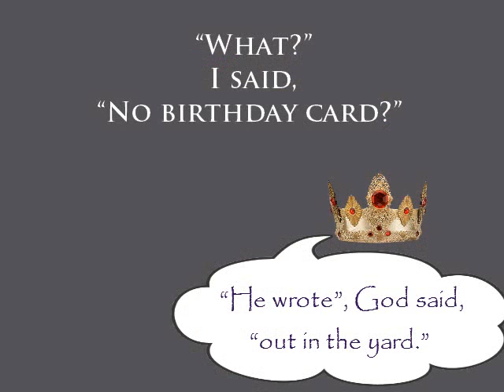Birthday (A Love Song)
It was my birthday, the wishes came
From all but him, I need not name.
"What?" I said, "No birthday card?"
"He wrote", God said, "out in the yard."

From back to front, through gates, ajar
Sweet paths in cursive curled near and far
(From "bon jour" to "au revoir".)

Crossing spaces wild, and gardens tame;
'round a lovely pond that sang my name.
There were brambly bushes to bear me fruit,
Plants, flowers and trees would follow suit.

From front to back, through gates, ajar

With vignette-d spots along the way,
A sanctuary where I'd spend my day --
While every moment that he had free
He labored long, gifting all to me.

He spent all his strength and all he earned
To create the home for which I'd yearned.
No worldly treasures, no cake nor card,
Could say what he wrought, in our yard.

From front to back 'neath bowers too
Paths to my heart said, "I love you".
(Happy Birthday, I love you.)

(A "thank you" to my husband for his many gifts of love.  Birthday by Jennifer Swan Hopkins, 2012)